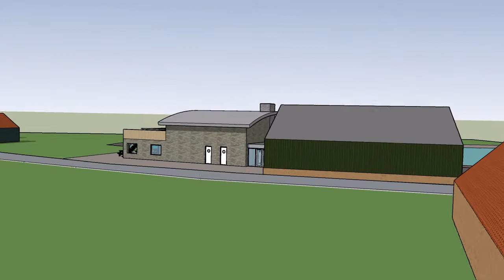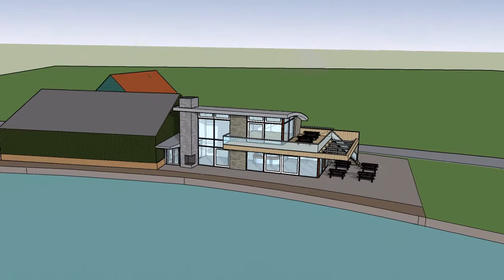schetsontwerp HZV clubhuis